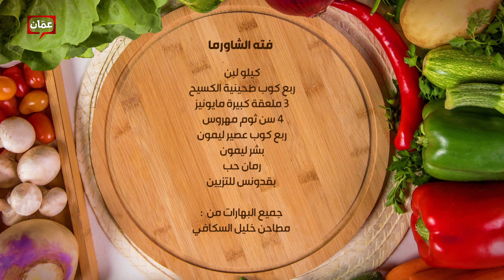طريقة عمل فتة الشاورما من الشيف هانية العنبتاوي - فطور سحور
برنامج فطور سحور يأتيكم من السبت للجمعة من الساعة 03:00 - 04:30 على شاشة عمّان تي في حلقات وأكلات مميزة، وأطباق رئيسية وحلويات ومقبلات شهية، مع الشيف امتياز الجيتاوي والشيف هانية العنبتاوي وأخصائية التغذية دانا نفاع